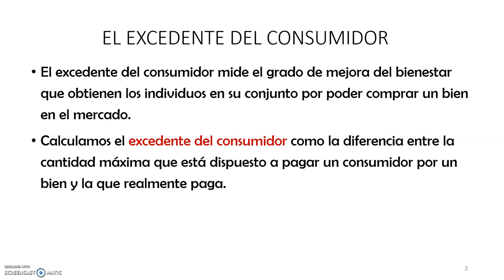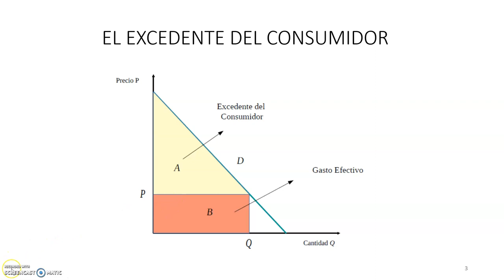Tema 3.14 - Excedente del Consumidor